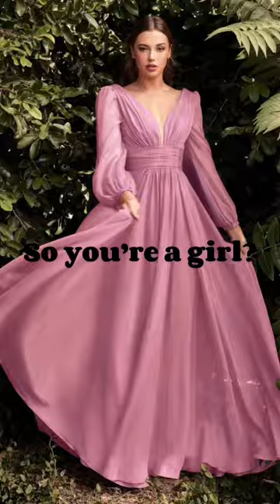No I’m a girl 🎾 (rip my phone storage)